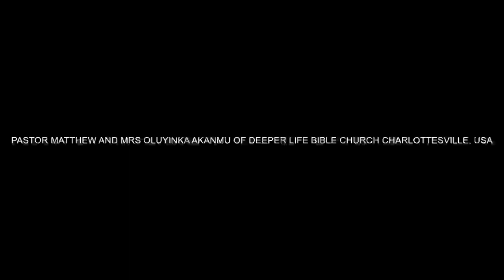THE UNFORGETABLE ENCOUNTER BY PASTOR W F KUMUYI